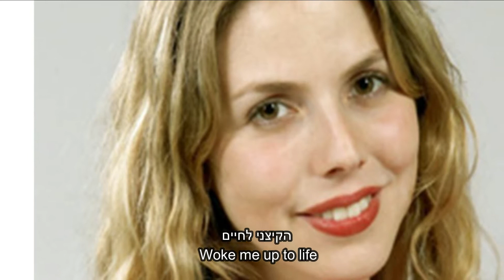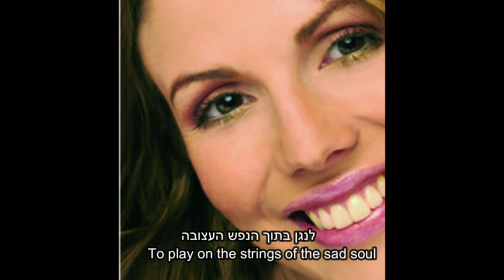Zelda / Daniel Akiva - 3 poems Yeela Avital & Kerem Ensemble-Daphna Peled Guy Meir Gideon Brettler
Daniel akiva - 3 poems by Zelda
Yeela Avital - Sopran
Kerem Ensemble- Daphna Peled- Flute
Guy Meir and Gideon Brettler - Guitars
Dr. Talia trainin - english translation
 Rafi Eshel - Recording at Eshel Stidio
דניאל עקיבא- 3 שירים מאת זלדה
יעלה אביטל - סופרן
אנסמבל כרם :
דפנה פלד - חליל
גיא מאיר וגדעון ברטלר - גיטרות
תרגום לאנגלית - דר. טליה טריינין
הוקלט באולפני אשל - רפי אשל